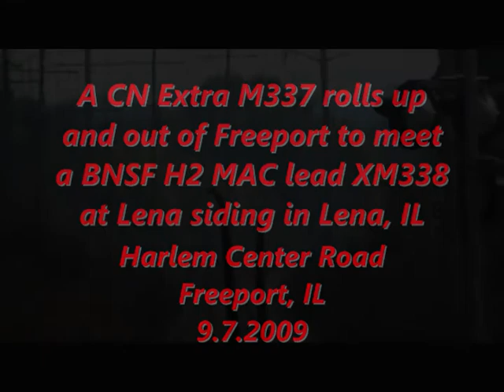CN 5625 West & BNSF Heritage 2 SD70MACs | Freeport, IL | 9/7/2009